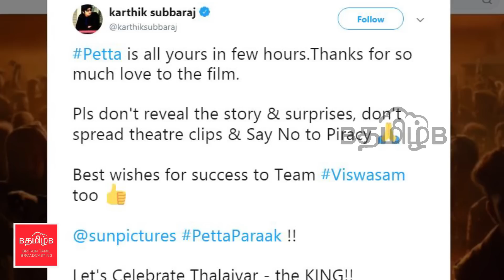விஸ்வாசத்தின் வெற்றிக்கு வாழ்த்து கூறிய 'பேட்ட' இயக்குனர்..!!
மோதிக்கொள்ளும் அஜித் - ரஜினி ரசிகர்கள்..!விஸ்வாசத்தின் வெற்றிக்கு வாழ்த்து கூறிய 'பேட்ட' இயக்குனர்..!!